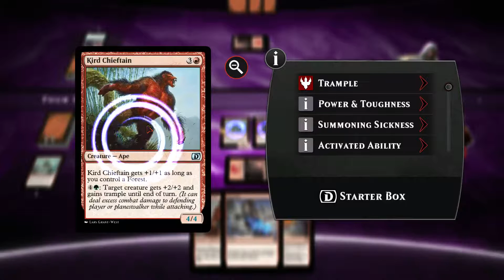Magic Duels - Roy's Burn 1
Deck Breakdown:

Creatures x 19
3 x Goblin Glory Chaser
3 x Goblin Arsonist
2 x Abbot of Keral Keep
2 x Kessig Forgemaster
2 x Ember Hauler
4 x Mage Ring Bully
1 x Chandra, Fire of Kaladesh
1 x Akoum Firebird
1 x Avaricious Dragon

Instants x 13
4 x Fiery Impulse
4 x Titan's Strength
2 x Expedite
2 x Twin Bolt
1 x Kozilek's Return

Sorceries x 5
1 x Avacyn's Judgement
2 x Sparkmage's Gambit
2 x Exquisite Firecraft

Enchantments x 3
3 x Infectious Bloodlust

Lands x 20
19 x Mountain
1 x Looming Spires